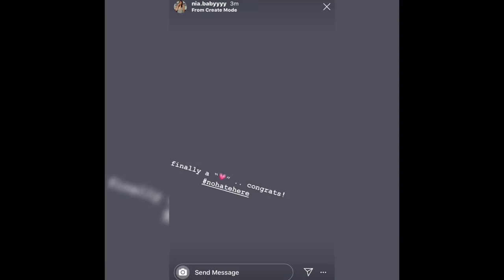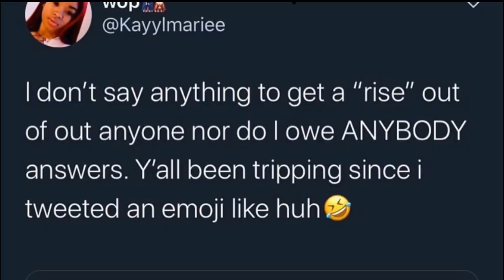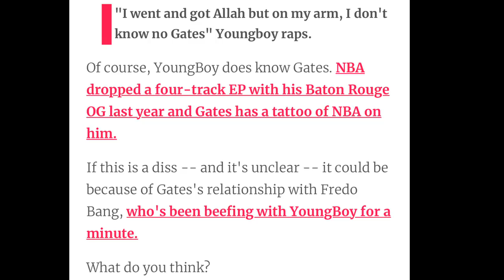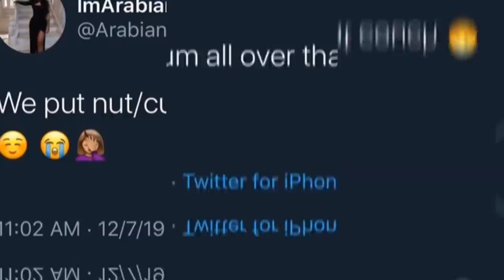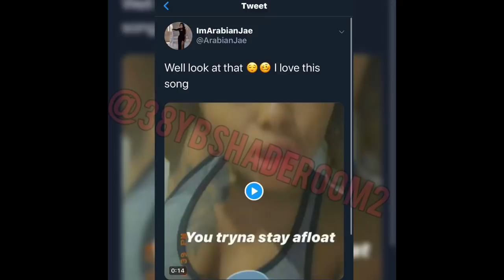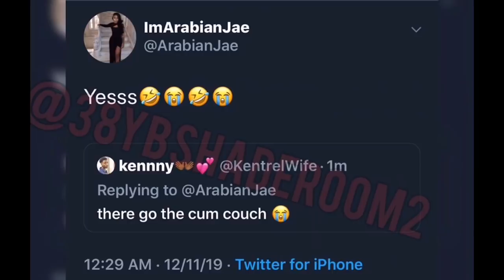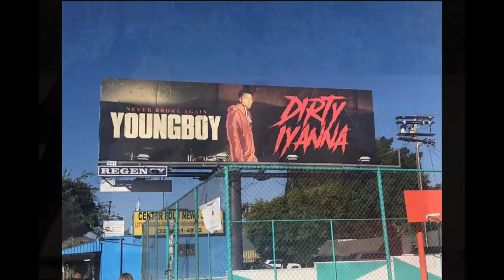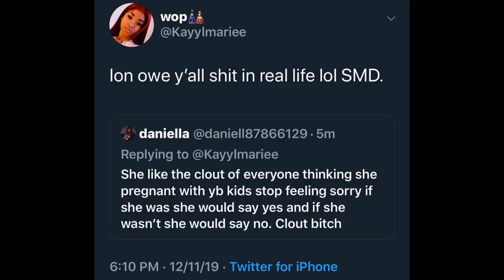NBA Youngboy F🅰️ns Thïnk Baby Mama Kayylmariee Ly!Ng @ Bėing Prėgnånt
NBA Youngboy Fans Think Baby Mama Kayylmariee Ly!Ng @ Being Pregnant 👀 Money yaya Song Coming Out ft. Youngboy